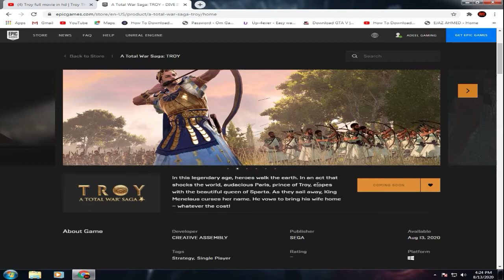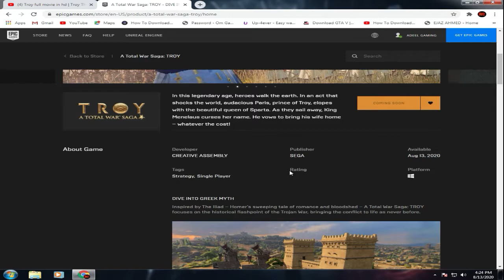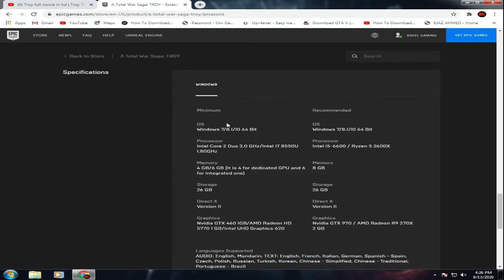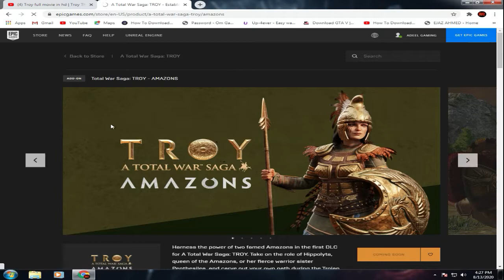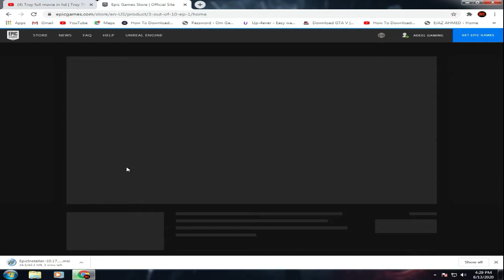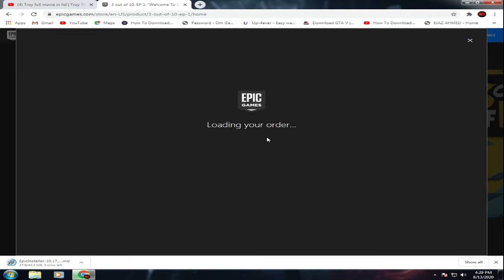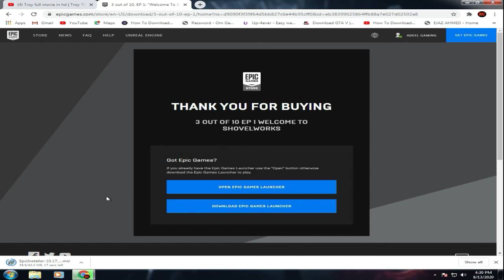TROY game is free Today for 24 hours Only || Bahubali Fighting style Game( 26 GB Space Requried)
Let's Claim Total War Saga: Troy From Epic Games Store ...TROY game is free Today for 24 hours Only.HeLLO Friends !  Thanks for visiting to my channel and watch this video.Please ! Support ADEEL GAMING Channel For more gaming videos.